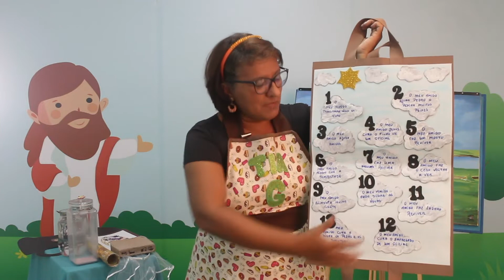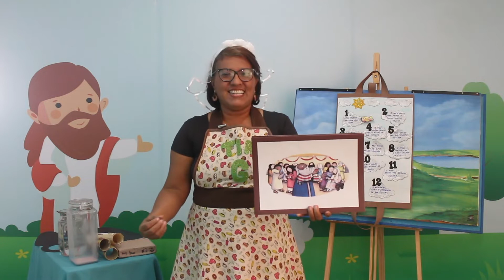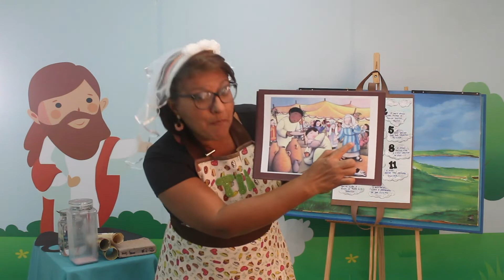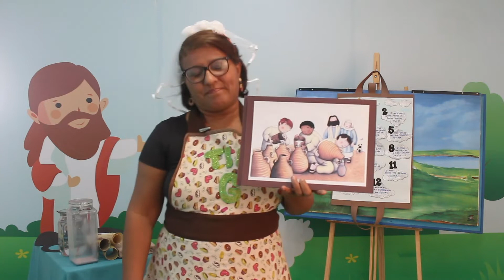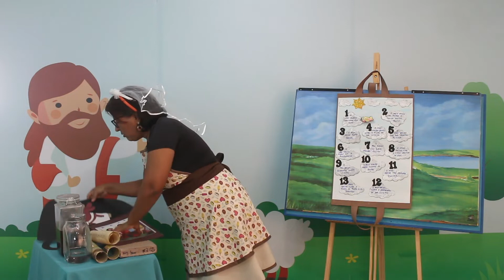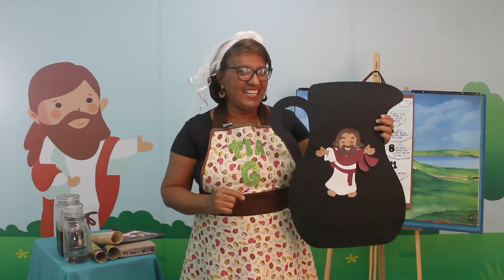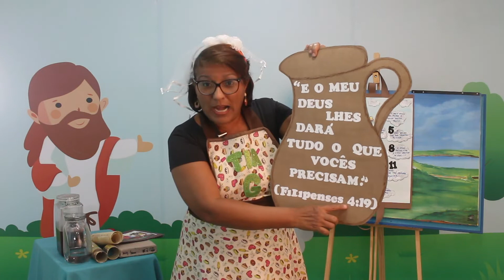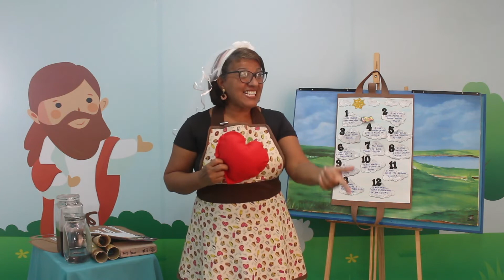IPC Kids | Aula online 12 de julho - O meu amigo transforma água em vinho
Ministração: Tia Gê
Animação musical: Minha vida é uma viagem

*ATENÇÃO! ACIONE QUALIDADE HD AO DAR PLAY NO VÍDEO.